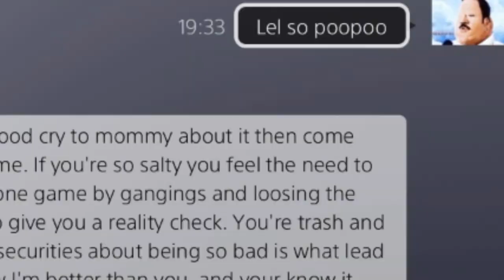Extremely Intelligent People in For Honor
This absolute genius was obsessed with my mother and family outings. And I don't know why